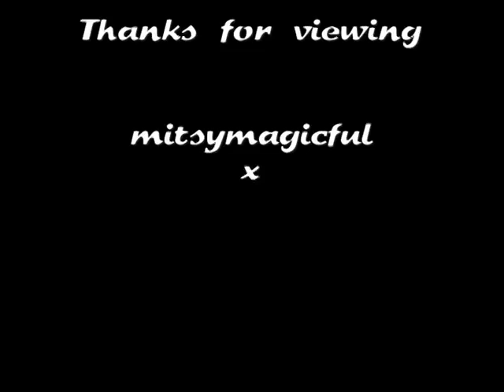Ralph Fiennes Rejects Liv Tyler in 'Onegin'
Unrequited love scene from the film 'Onegin'. Tatyana has written a love letter to the aristocrat Onegin expressing her all-consuming love for him. Onegin rejects Tatyana's advances in a speech known as 'Onegin's Sermon'
Adapted from the classic Russian novel 'Eugene Onegin' by Alexander Pushkin.